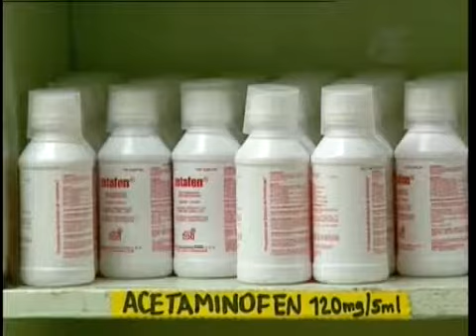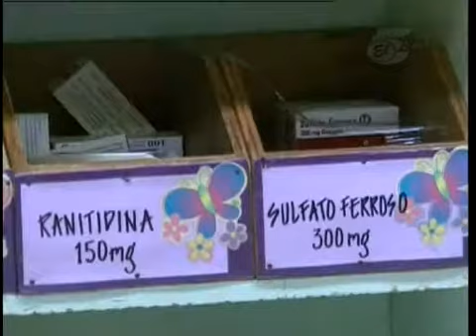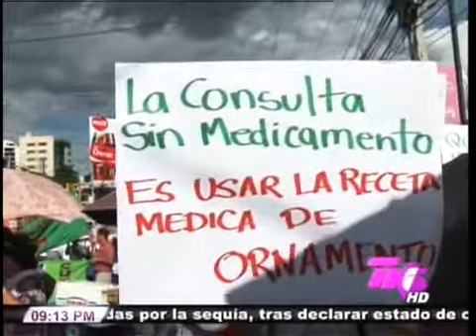TVC TN5 Estelar- ¿Cuáles fueron los orígenes para llegar a una crisis en el sector salud?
Televicentro TVC tvcplay TelevicnetroHN La crisis en el sistema de salud puede ser solventada en el marco de un pacto social que garantice la gobernabilidad en este sector y que pase por un congelamiento de salarios, un compromiso gubernamental del gasto público para suplir las necesidades básicas sanitarias.